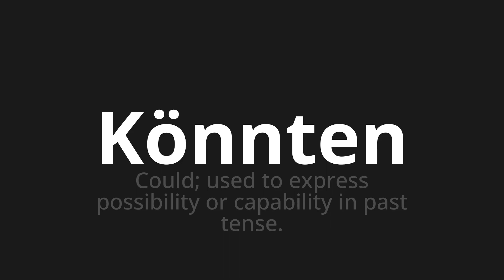How to pronounce Könnten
🌍 Learn a new language now Master the Pronunciation of 'Könnten which means could' - which means : Could;Used to Express Possibility Or Capability in Past Tensse. 📝 with @HTPronounce 🎓🗣️ - [Your Guide to German]

Learn to pronounce 'Könnten' perfectly in German with our easy and engaging tutorial by @HTPronounce! 📖📽️ In this comprehensive video, we provide you with native speaker examples 🗣️👂 and phonetic breakdowns 🎵 to ensure you get the pronunciation just right.

How to say Might in German